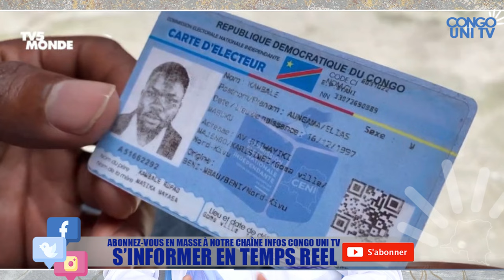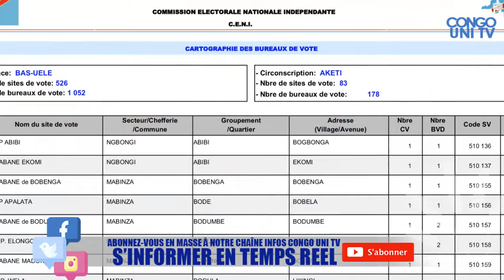FLASH MOÏSE KATUMBI VIENT DE CRÉER SA PROPRE TOMBE À LUBUMBASHI DE GRAVES RÉVÉLATIONS